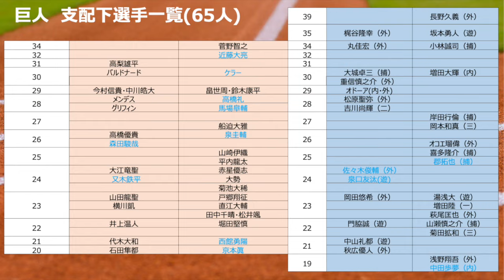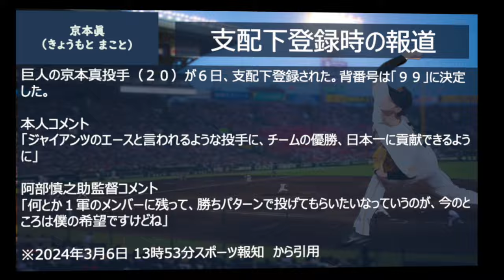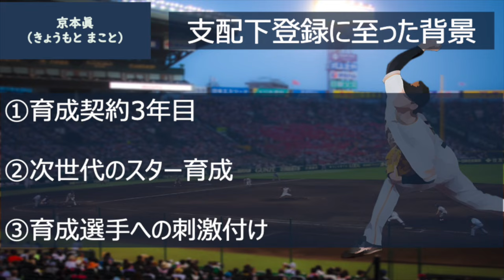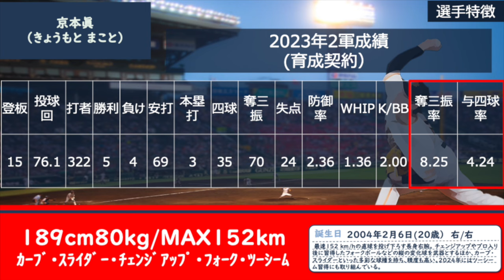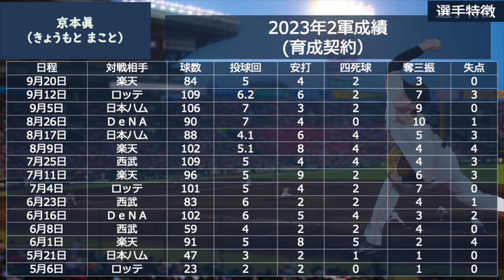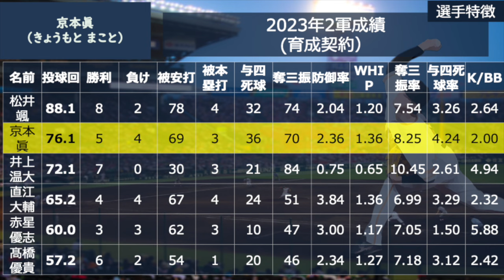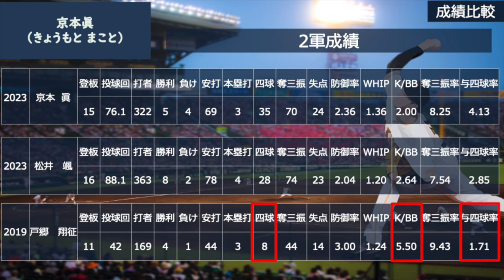【2024年新戦力CHECK】祝🎊支配下登録 京本眞選手 徹底考察！巨人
本年度加入した選手を深掘りしていくシリーズ。今回は3月に支配下登録を勝ち取った京本眞投手編！
本年度京本選手にどのような活躍を期待すべきなのか！
経歴・選手特徴・実績・期待値の順に深掘りしておりますのでぜひご覧ください！

04:11 経歴
06:51 選手特徴（全体像）
08:17 選手特徴（獲得時スカウトコメント）
09:22 選手特徴（2023年度2軍成績）
12:32 選手特徴（2023年度2軍成績巨人内比較）
14:36 選手特徴（2軍成績比較　VS戸郷・松井選手）
18:28 期待値

引用元
プロ野球データフリーク